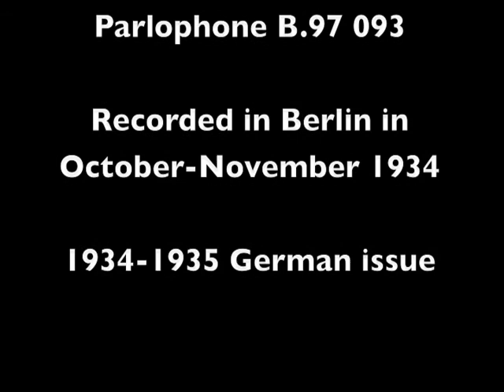Sektlaune - Robert Renard m. sein. Instrumentalia-Tanzorchester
Sektlaune performed by Robert Renard m. sein. Instrumentalia-Tanzorchester.  Issued in Germany 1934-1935 on Parlophone B.97 093.  Recorded in Berlin in October-November 1934.